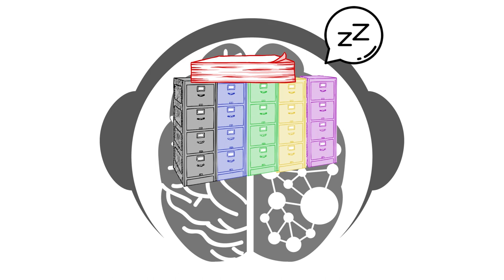EMDR Therapy for PTSD and Trauma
This is a quick description of trauma and EMDR therapy.